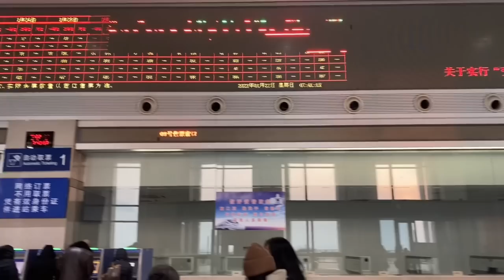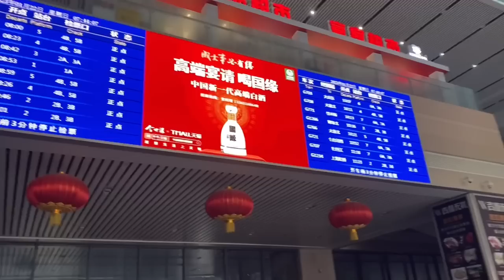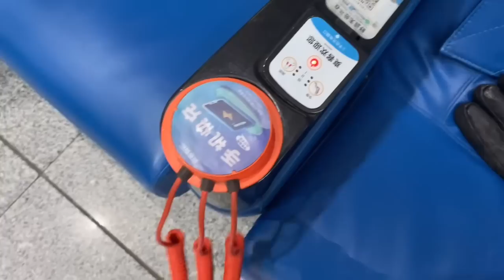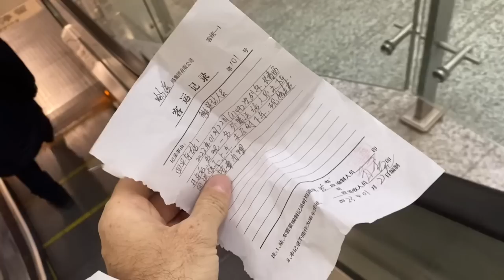Free travelling in bullet train 🚄 CHINA || 2023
Bullet train 🚄 vlogs || china vlogs

In this vlog Today I will show you super fast train of China 🇨🇳

Thanks